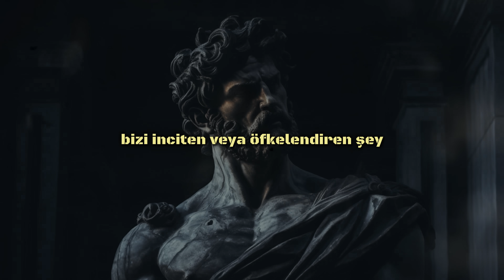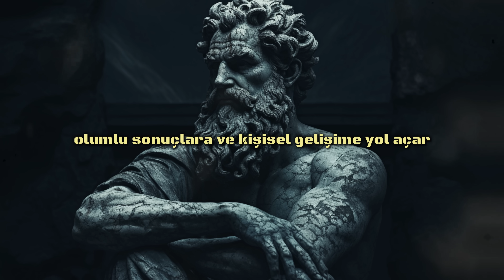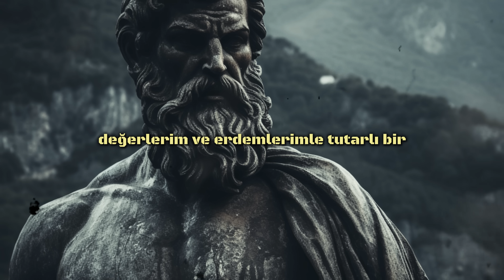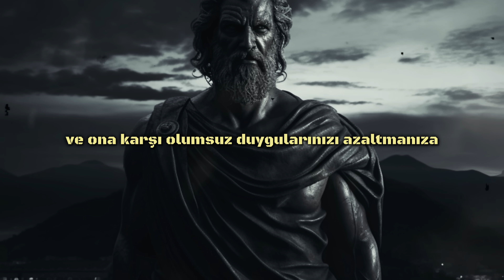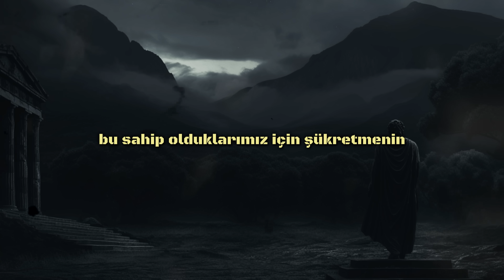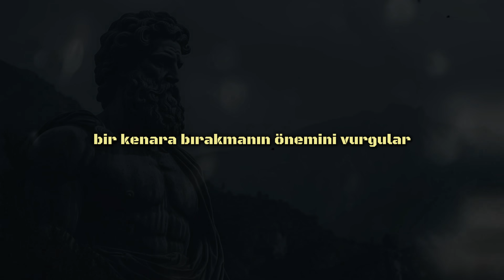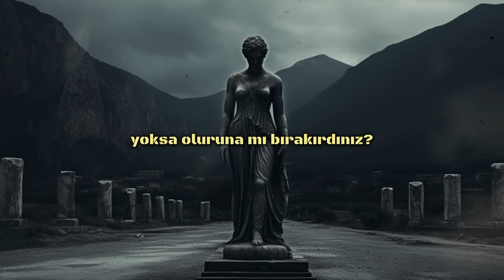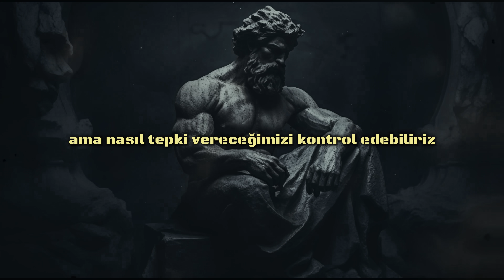SAYGISIZLIKLARA karşı KALKAN olacak 10 GÜÇLÜ DERS - (İZLEMELİSİN) || MARCUS AURELIUS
🔴Merhaba dostlar,
Bugün, derin Stoacılık perspektifinden bakarak, yaşantımızda heran karşılaşabileceğimiz saygısızlığa karşı nasıl daha olgun, daha erdemli bir şekilde başa çıkabileceğimizi ele alacağımız bir videoyla karşınızdayım.
🌟Bu 10 Stoacı ilkeyi uygulamak hayatın zorluklarına karşı sağlam bir içsel direnç geliştirmenize ve saygısızlıkla karşılaştığınızda duygularınızı kontrol ederek daha doğru, daha zararsız bir yaklaşım sergilemenize yardımcı olacak.

İyi seyirler! 👀
...ve şimdiden, izlediğiniz için çok teşekkürler!

"Altın ateşle sınanır, güçlü insanlar zorluklarla."
-Seneca

📌Video Akışı :
00:00 | Açıklama
01:23 | 1: Sakinlik
02:20 | 2: Duraklama
03:40 | 3: Yansıtma
05:01 | 4: Empati
06:55 | 5: Erdem
08:30 | 6: Kabullenme
09:58 | 7: Mizah
11:07 | 8: Net Sınırlar
12:18 | 9: Bağışlama
13:43 | 10: Bakış Açısı
15:23 | Çıkarım & Teşekkür 🙏
16:03 | Daha fazla içerik. 💪